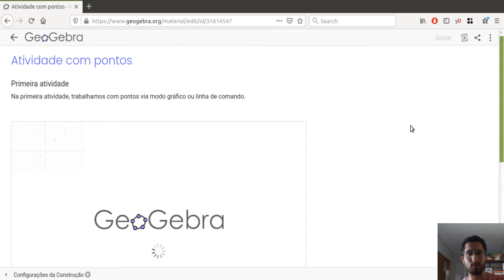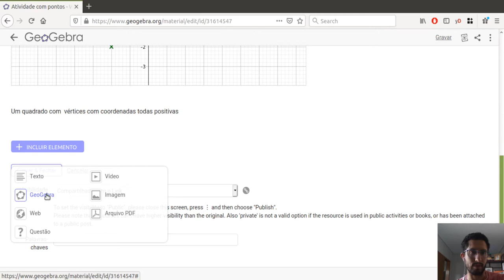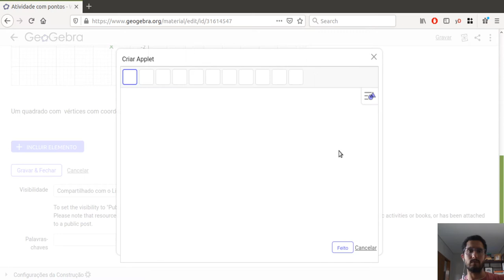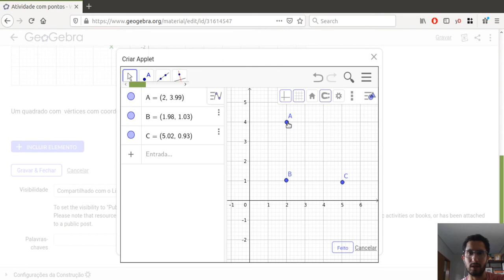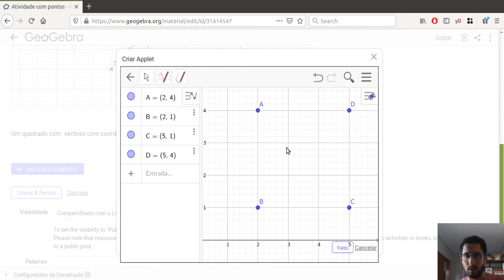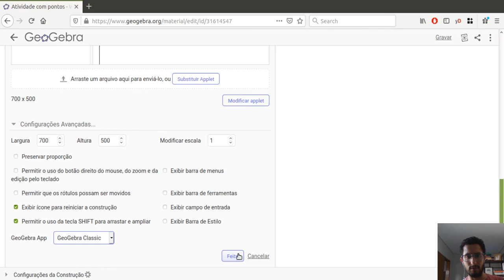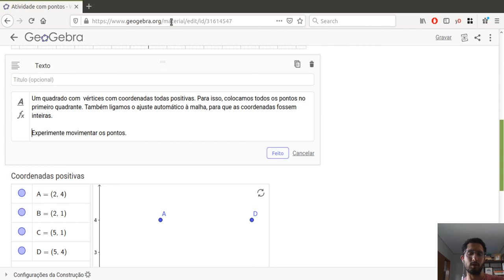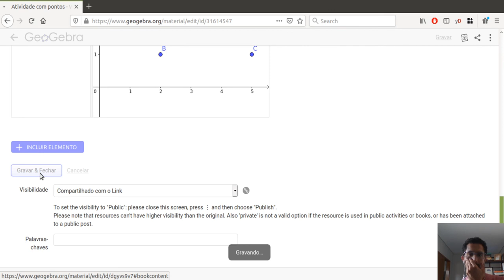Primeiros passos no GeoGebra: pontos - Parte 2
Nesta continuação, mostramos outra forma de inserir uma atividade em um livro e aproveitamos para resolver um exercício com pontos.